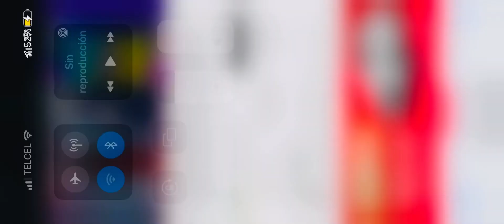Entrevista Rabia! Programa Venga la Alegria! @drarturoinfecto TV Azteca!